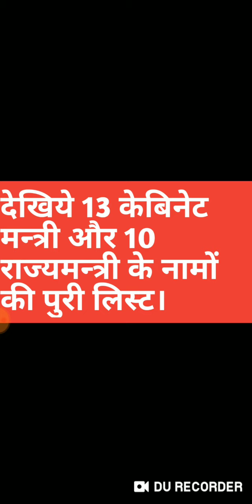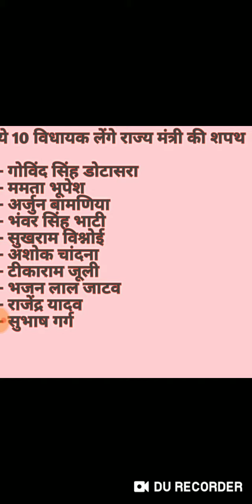13 केबिनेट मंत्री और 10 राज्यमन्त्री की पुरी सुची। rajasthan cabinet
13 केबिनेट मंत्री और 10 राज्यमन्त्री की पुरी सुची।प्रदेश की अशोक गहलोत सरकार के मंत्रिमंडल की पूरी तस्वीर अब साफ हो चुकी है.  सोमवार को 23 विधायक मंत्री पद की शपथ लेंगे. इनमें 13 कैबिनेट और 10 राज्य मंत्री शामिल होंगे. कांग्रेस के प्रदेश प्रभारी अविनाश पांडे ने मंत्री बनाए जाने वाले विधायकों को रविवार को फोन करके इसकी सूचना दी है. मंत्री पद के लिए फोन आने के बाद संबंधित विधायकों के समर्थकों ने जश्न मनाना शुरू कर दिया है.

सोमवार को शपथ लेने वाले मंत्रियों में बीडी कल्ला, रघु शर्मा, शांति धारीवाल, लालचंद कटारिया, प्रमोद जैन भाया, परसादीलाल मीना, विश्वेन्द्र सिंह, हरीश चौधरी, रमेश मीना, मास्टर भंवरलाल, प्रतापसिंह खाचरियावास, उदयलाल आंजना और सालेह मोहम्मद शामिल हैं.

इनके अलावा गोविंद सिंह डोटासरा, ममता भूपेश, अर्जुन बामणिया, भंवर सिंह भाटी, सुखराम बिश्नोई, अशोक चांदना, टीकाराम जुली, भजनलाल जाटव, राजेन्द्र यादव और सुभाष गर्ग भी सोमवार को मंत्री पद की शपथ लेंगे.
elected legislators - 22 Congress and one RLD - are expected to take oath as ministers in the Rajasthan cabinet formation on MondayChief Minister Ashok Gehlot and Deputy Chief Minister Sachin Pilot, who took oath on December 17, returned to the state capital Sunday noon after spending three days in New Delhi for a meeting with President Rahul Gandhi and senior party functionaries.The names of council of ministers have been finalised by the state Congress leaders including Gehlot and Pilot after rounds of discussion with Rahul Gandhi and other senior leaders, sources said.The swearing in ceremony is expected to be held in Jaipur at 11.30am on Monday, they said.AICC general secretary in charge of Rajasthan, Avinash Pandey and Congress observer for the state on government formation, K C Venugopal, besides AICC secretaries for the state were also involved in the deliberations for deciding on the ministers, the sources said.
Rahul Gandhi intends to focus on having a cabinet with a majority being fresh faces, sources said, adding the cabinet will be a blend of the old and new guard and will give an opportunity to those who have not held ministerial portfolios in the past.
They said over a dozen of them will be seen in tomorrow's cabinet expansion.Meanwhile, Gehlot has so far initiated a few transfers of officials with the likelihood of a thorough reshuffle of bureaucrats after the cabinet formation.As many as 22 Congress and one alliance partner RLD's MLA are likely to take oath at Raj Bhawan on Monday," a party leader informed.
Mamta Bhupesh, Arjun Singh Bamaniya, Bhanwar Singh Bhati, SukhramÂ Vishnoi, Ashok Chandna, Tikaram Jully, Bhajanlal Jatav, Rajendra SinghÂ Yadav and RLD's Subhash Garg are also likely to take oath, he said.Rajasthan can have a total of 30 ministers including the chief minister and the Gehlot cabinet will have some vacancies left which will be filled later.